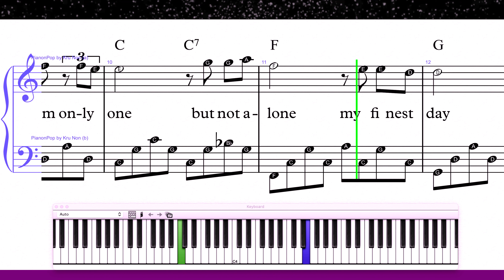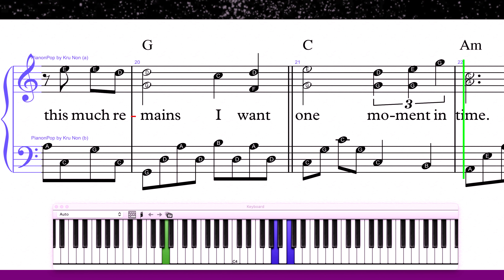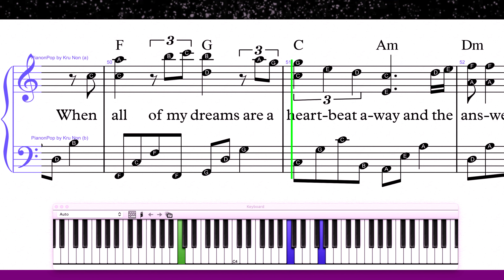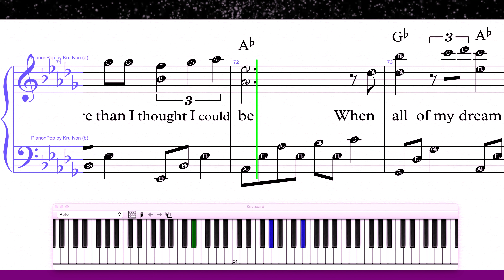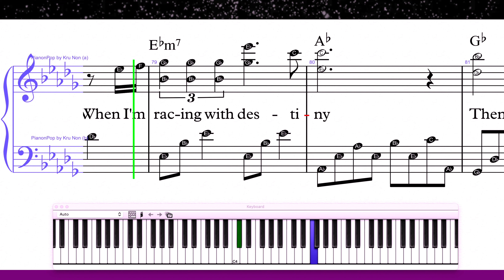One Moment in Time 🎼Piano Tutorial 🎹 มีหนังสือพร้อมคลิปเรียนเปียโนและโปรสั่งซื้อเฉพาะโน้ตเปียโน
One Moment in Time 🎼Piano Tutorial 🎹 มีโปรแถมโน้ตพร้อมหนังสือสอนและโปรสั่งซื้อเฉพาะโน้ตเปียโน